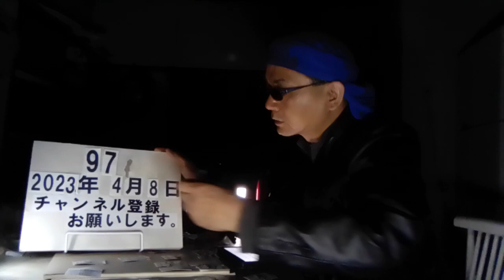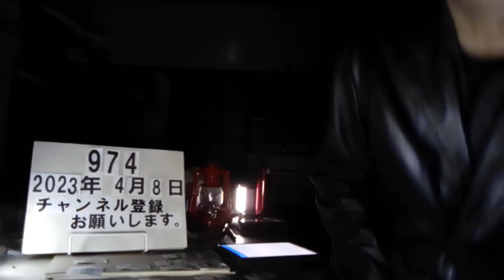＃974 逆流性食道炎。成人の約15％が罹患。特に中高年や高齢者に多く発症し、適切な治療を受けない場合は胸やけ症状などが持続することで日常生活に少なからず支障をきたすようになります。2023.4.8.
成人の約15％が罹患している逆流性食道炎、かかりやすい人の特徴は？悪化するとどうなる？医師が解説

4/5(水) 21:40配信

ヨガジャーナルオンライン

成人の約15％が罹患している逆流性食道炎、かかりやすい人の特徴は？

逆流性食道炎という病気を知っていますか？ ■逆流性食道炎とはどのような病気か 逆流性食道炎は、従来では日本人に少ない病気でした。 ところが、近年の食生活の変化などによって、最近患者数が増加しており、強い酸性を呈する胃液や胃で消化される段階である食べ物が食道に逆流して炎症を引き起こすことによって胸やけや胸痛など色々な症状を自覚します。 胃粘膜から分泌された胃酸の主成分は塩酸であり、食道には防御機構がないために胃酸や胃の内容物が食道に逆流することで容易に食道粘膜に炎症を引き起こします。 逆流性食道炎は成人の約15％前後が罹患していると推定されています。 特に中高年や高齢者に多く発症し、適切な治療を受けない場合は胸やけ症状などが持続することで日常生活に少なからず支障をきたすようになります。 逆流性食道炎は、下部食道括約筋の機能が低下することで、胃酸が逆流を起こして食道に炎症が広がるのみならず、食道の蠕動運動が悪くなると胃の内容物が一時的に逆流した際に迅速に胃に送ることが困難となり食道にさらに炎症を惹起させることに繋がります。 逆流性食道炎は、加齢・食事の内容・肥満・姿勢などによって、食道を逆流から守る仕組みが弱まるか、胃酸が増えすぎることで胃液が逆流するために起こります。 逆流性食道炎のその他の原因として、脂肪分や蛋白質の多い食事内容を食べ過ぎることで胃酸が過剰に増加する、あるいは薬の副作用なども考えられています。 逆流性食道炎の症状は非常に多岐に渡ることが知られており、無症状な方もいる一方で胸焼けや胸痛、もしくは咽頭違和感などを自覚する場合もあります。 また、酸っぱい液体が口まで上がってきてゲップがでることもあれば、逆流した胃酸によってのどや口腔内に炎症が起こることによって喉を痛めることも考えられます。 症状が悪化すると食べ物が飲み込みづらくなる、声が枯れる、口内炎が多発する、あるいは逆流した胃液が気管支を直接刺激して咳や喘息が引き起こされる場合もあります。  ■逆流性食道炎になりやすい人とは 逆流性食道炎とストレスには密接な関係があり、過剰なストレスがかかることで自律神経障害が引き起こされて胃酸の分泌量や胃酸分泌の時期を変動させることで逆流性食道炎の発生に少なからず影響を与えると考えられています。 また、逆流性食道炎になりやすい背景である下部食道括約筋が緩む原因は、加齢のみならず食べ過ぎや早食いなどによる胃部内圧の上昇、あるいは肥満体形や衣服による締め付けなどに伴う腹圧上昇などが挙げられます。 肥満体型の人は、普段から脂肪分や炭酸飲料を大量に摂取していることが多い傾向が見受けられますし、特に脂肪の多い食べ物の摂り過ぎは下部食道括約筋が緩みやすいトリガーとなりますので注意が必要です。 また、肥満の場合には晩御飯などを食べてすぐに寝る習慣を持つ傾向があります。 実際のところ食後は胃酸がもっとも多く分泌されるタイミングですので必然的に食べてすぐ寝てしまうと胃酸の逆流が起こりやすくなり逆流性食道炎になりやすいと考えられます。 また、たばこは胃酸の分泌量を増加させる以外にも食道と胃の境目の締まり（下部食道括約筋）を緩める作用があると考えられていますので、普段から喫煙習慣のある人は逆流性食道炎を発症しやすいと言われています ストレス、肥満、喫煙以外にも、例えば背骨が曲がりもともと前屈み体型になりやすい方、仕事の都合などで長時間前屈みの姿勢をとる傾向が多い人の場合には、胃が圧迫されて腹圧が過剰に上昇することで胃酸が逆流しやすくなると考えられています。 また、最近では一時的な逆流に伴う粘膜の炎症によって、食道の過敏性を高めて知覚過敏状態に陥ることで逆流性食道炎を発症させる可能性も示唆されています。 さらに、普段から熱い飲み物や食事内容、あるいは刺激が強い嗜好物を好んで摂取する人、野菜や果物を日常的に食べない場合にも逆流性食道炎を罹患しやすいと言われています。 ■逆流性食道炎の治療予防策は？ 逆流性食道炎とストレスには深い関係があると言えますので、常日頃から過大なストレスを溜め込みすぎないように認識して、ストレスがかかった際には趣味や好きなことを実行してストレスを発散させることを念頭に置いて取り組みましょう。 日々の食事内容や生活様式は胃食道逆流症の罹患率と深く関与していることがわかっています。 逆流性食道炎の症状を悪化させる食べ物としては、高脂肪食、チョコレート、アルコール、コーヒー、炭酸飲料、饅頭などが知られており、これらの摂取をできるだけ避けることが重要な視点となります。 喫煙行為も下部食道括約筋の圧を低下させて、逆流性食道炎の増悪因子となるのでできるだけ回避するように心がけましょう。 腹圧の上昇そのものが逆流のリスクファクターとなりますので普段から食べ過ぎに注意して食後すぐ横にならないことを認識しておきましょう。 また、日常的に前屈姿勢を避けて就寝時に上半身を挙上させるようにすれば、胃酸逆流を多少なりとも抑制させることが期待できますので、有効的と考えられます。 近年では、特にPPI（プロトンポンプ阻害薬の略称）の出現によって多くの症例で逆流性食道炎に伴う症状のコントロールが制御しやすくなってきたといわれています。 逆流性食道炎に対する治療は、胃酸が食道内に停滞することを出来る限り予防することが極めて重要です。 普段の食生活などライフスタイルを見直すと同時に薬物治療を実践することによって症状が改善することが期待できますので、主治医やかかりつけ医の指示のもと、決められた薬剤量を規則正しく服用するように心がけましょう。 ■まとめ これまで、逆流性食道炎とはどのような病気か、逆流性食道炎になりやすい人の特徴や治療予防策などを中心に解説してきました。 逆流性食道炎は、食道に胃酸などが逆流して主に胸焼け症状を引き起こす病気です。 近年のライフスタイルの変化によって患者数は増加傾向であると言われています。 食道は胃と異なって強い酸性の胃液から粘膜を防御することができないため、逆流した胃酸は食道に炎症を引き起こしやすいと考えられています。 逆流性食道炎を発症した際にはきちんと治療をしないと日常生活に制限が生じて生活の質が低下しますので、気になる症状を認めた場合は早期的に消化器内科など専門医療機関を受診しましょう。 文／甲斐沼孟 大阪市立大学医学部を卒業後、大阪急性期総合医療センターや大阪労災病院、国立病院機構大阪医療センターなどで消化器外科医・心臓血管外科医として勤務。現在は国家公務員共済組合連合会大手前病院　救急科医長として地域医療に尽力。臨床医としての日常診療業務のみならず、全国学会での学術発表や論文執筆など多角的な視点での医療活動も積極的に実践している。